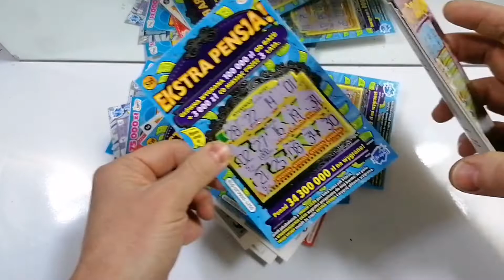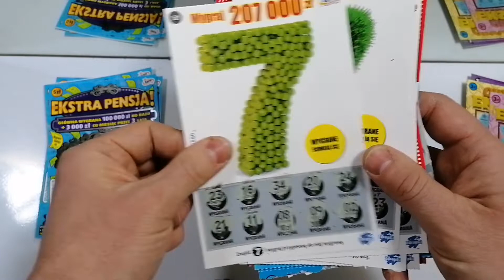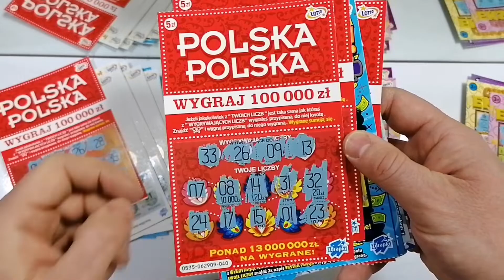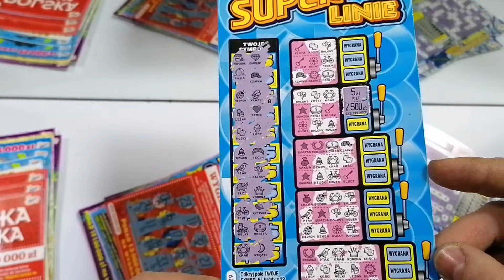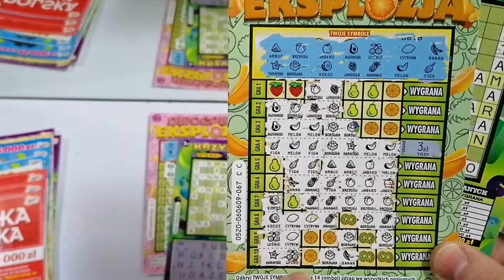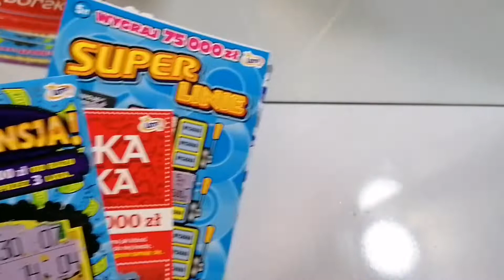Wielkie PODSUMOWANIE! Zdrapki za 130 zł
Podsumowanie 👍😁

Kto mi powie co zrobić z tymi zdrapkami??! 😳😉